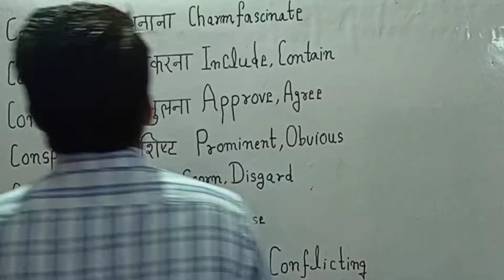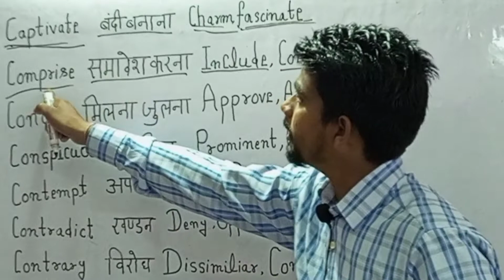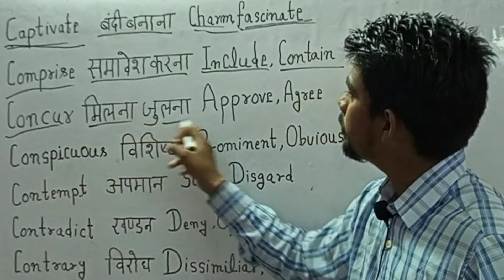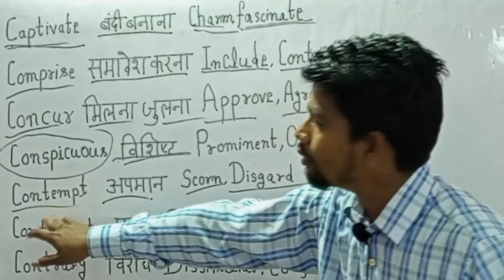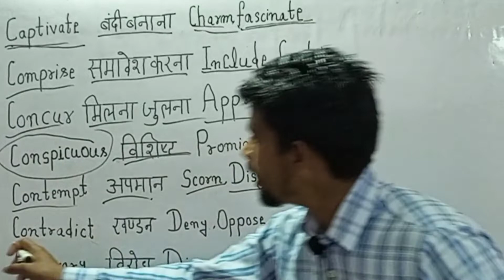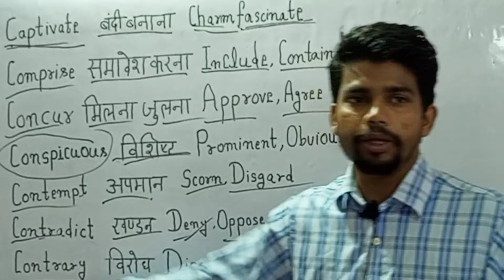word Meaning tricks||synonyms tricks||vocabulary||word power||vocab Tricks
जय हिन्द दोस्तों मेरा नाम रंजीत है.और मैं आपको इस vedio में word meaning और उसके कुछ synonyms को trick के साथ याद कराएँगे

sp bakshi word with meaning
bhaskar study
study bhaskar
vocabulary tricks
word meaning made easy
word meaning tricks
word power tricks
very easy trick for word meaning
important word meaning for exam